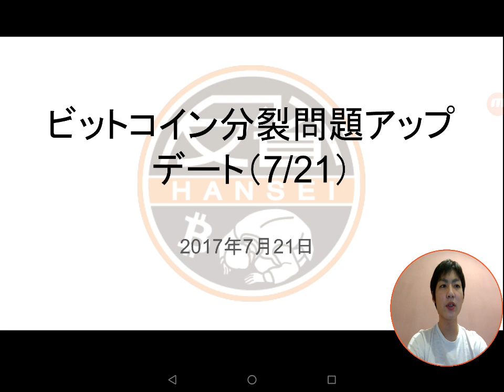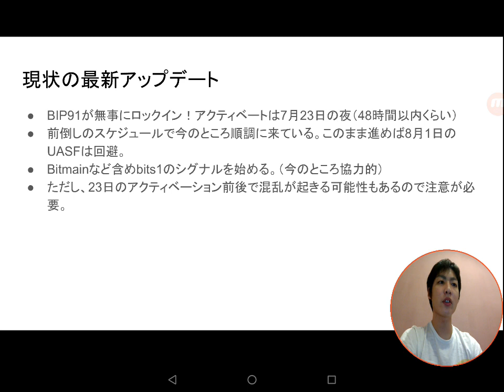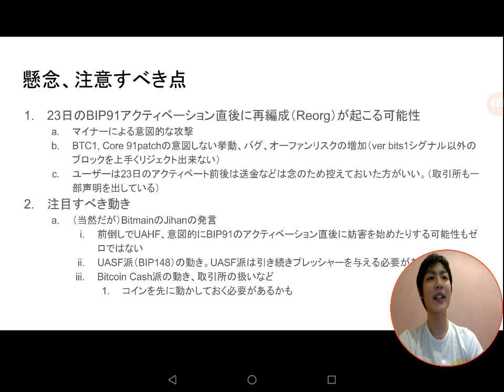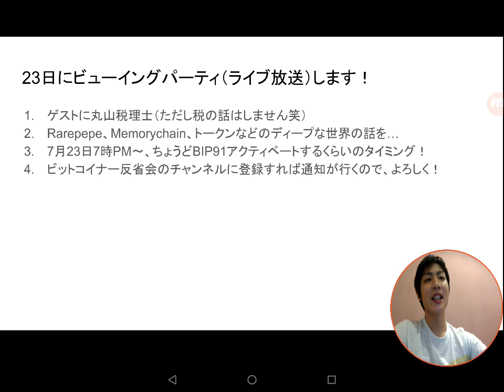ビットコイン分裂問題/BIP91アップデート（7/21）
前回のビデオから状況に動きがあり、BIP91が無事ロックインしました。23日に実際にアクティベートされるのですが、その前後で気を付けること、注意すべき動きなどを簡単にまとめました。また、7/23の7時PMからライブ放送で、BIP91アクティベートのビューイングパーティもします。

詳しくは以下の記事も参考にしてください。